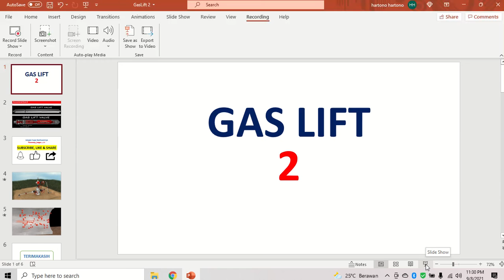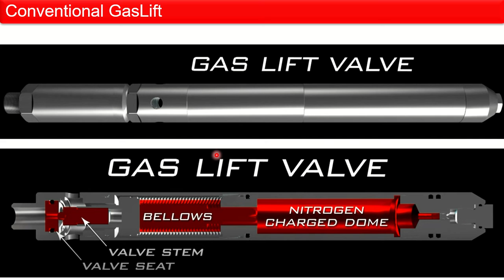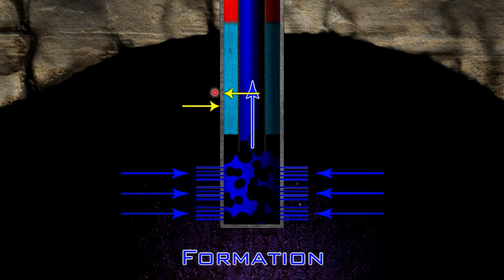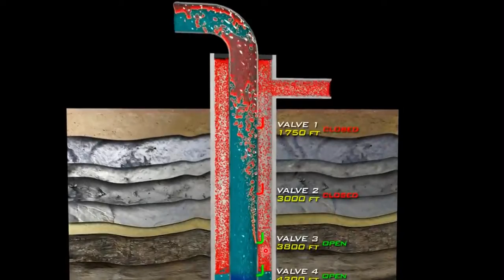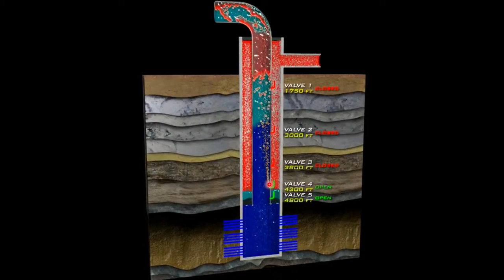Gaslift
Oil and Gas, Belajar RIG, Gaslift dan hal lain mengenai Dunia Perminyakan